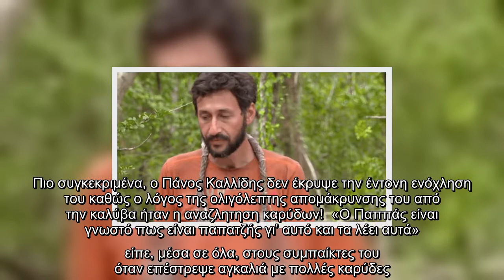Στο Survivor και ο Πάνος Καλλίδης «εξαφανίστηκε» – Οι ατάκες του Παππά που τον εξόργισαν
Όχι για πέντε, όχι για δέκα αλλά για… 45 λεπτά απουσίαζε στο  της Τρίτης ο Πάνος Καλλίδης από την παραλία των Μπλε. Κάτι που παρατήρησε και ο Αλέξης Παππάς.  Ο τρόπος, μάλιστα, που το γνωστοποίησε στους συμπαίκτες του δεν άρεσε και τόσο στον τραγουδιστή οταν τον ενημερώθηκε. Πιο συγκεκριμένα, ο Πάνος Καλλίδης δεν έκρυψε την έντονη ενόχληση του καθώς ο λόγος της ολιγόλεπτης απομάκρυνσης του από την καλύβα ήταν η αναζλητηση καρύδων!  «Ο Παππάς είναι γνωστό πως είναι παπατζής γι’ αυτό και τα λέει αυτά» είπε, μέσα σε όλα, στους συμπαίκτες του όταν επέστρεψε αγκαλιά με πολλές καρύδες.  Κάτι, βέβαια, που έσπευσε να πει και στον ίδιο τον ηθοποιό όταν τον συνάντησε. Ο Αλέξης Παππάς έπσευσε να δικαιολογηθεί πως ότι είπε το είπε με χιουμοριστική διάθεση και για να πειράξει τον συμπαίκτη του, ο οποίς όμως δεν έδειξε και να «λυγίζει» ιδιαίτερα. ¨Μη μου τα λες αυτά Παππά γιατί θα σε κάνω, κούπε πε κούπε πε» ανέφερε ενοχλημένος ο Πάνος Καλλίδης, ορμώμενος και από την σχετική επιτυχία που έχει ερμην ...